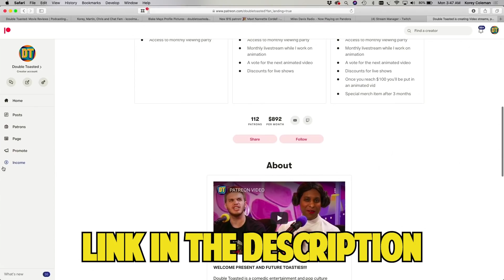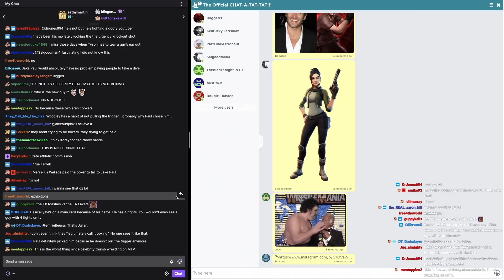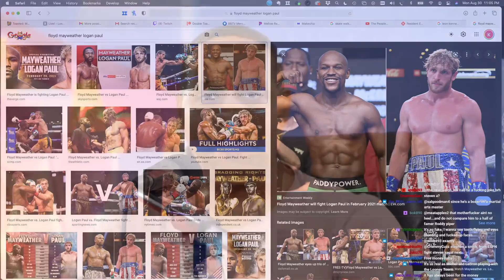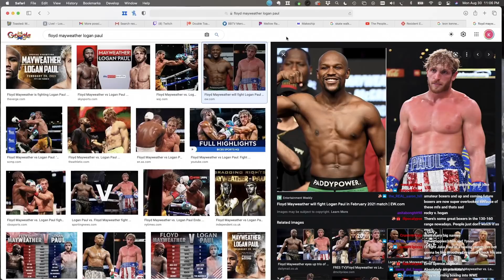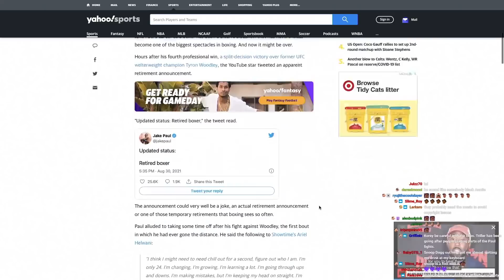JAKE PAUL VS TYRON WOODLEY | WAS IT RIGGED? | Double Toasted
JAKE PAUL VS TYRON WOODLEY | WAS IT RIGGED? | Double Toasted - Today we look at the trending news about the Jake Paul Vs Tyron Woodley rigged fight. On Twitter, people were going crazy about this Jake Paul rigged fight, and posting some Jake Paul rigged proof all over twitter. In this video, we discuss the Jake Paul Vs Tyron Woodley fight, and discuss a moment we think is suspect. We also discuss if these Jake Paul / Youtube fights are harming the sport of Boxing. What do you think about all this madness?

TOASTIES! GET YOUR TICKETS NOW FOR ‘DOUBLE TOASTED LIVE IN NEW YORK’ BY CLICK ON THIS